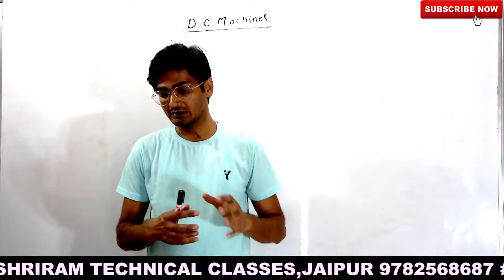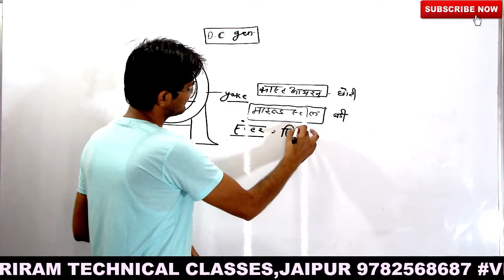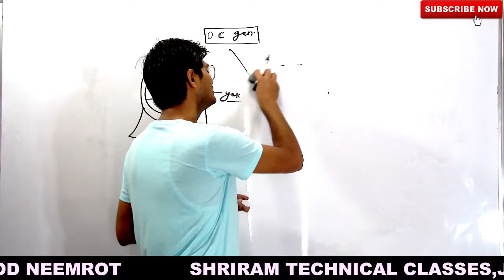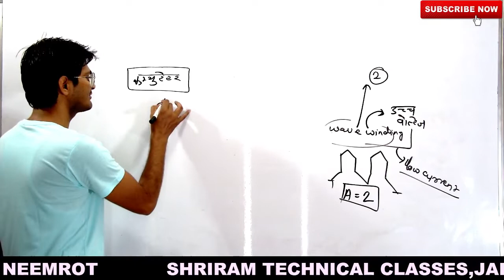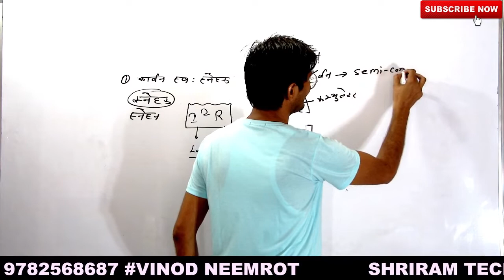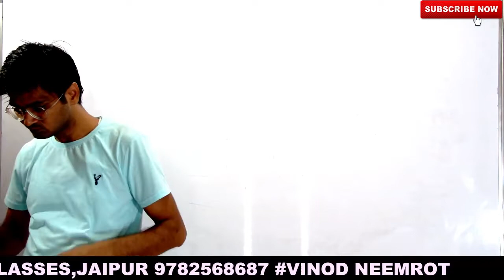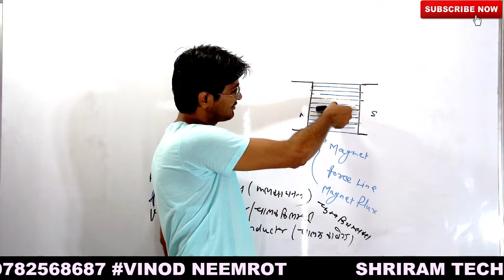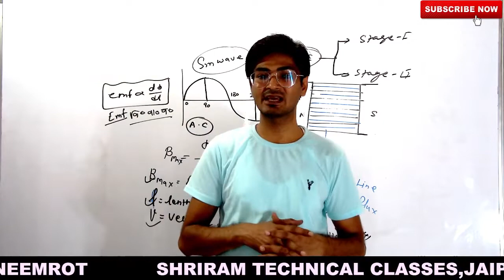D C MACHINE PARTS AND WORKING | Part- 1 By Er. VINOD NEEMROT SIR | SRTC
SHRIRAM TECHNICAL CLASSES
MAIN TONK PHATAK JAIPUR
VINOD NEEMROT